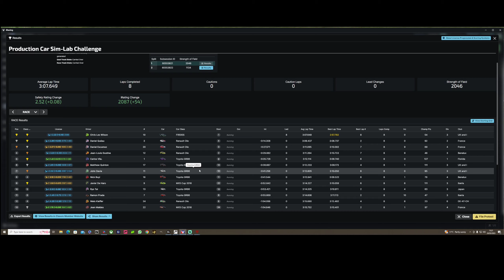This race is madness - iRacing Production Car Challenge - Monza - Toyota GR86 - 2023 Season 2 Week 2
This race combo is completely and utterly madness, no way this should be an official race on iRacing it's far to fun.

00:00:00 Race
00:28:15 Start Replay
00:30:26 Incidents
00:32:59 Results

Damien Cross
Fellow iRacer

32gb RAM
No RGB
cheap keyboard/mouse
Cheap webcam

Racelab Overlays